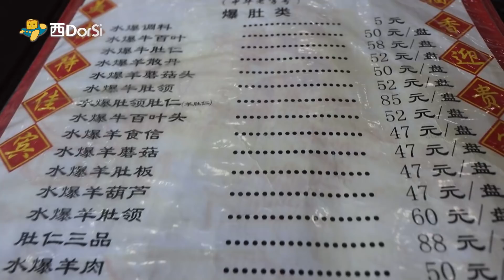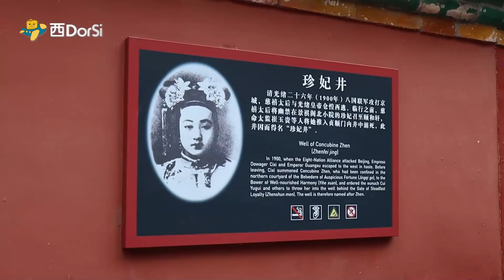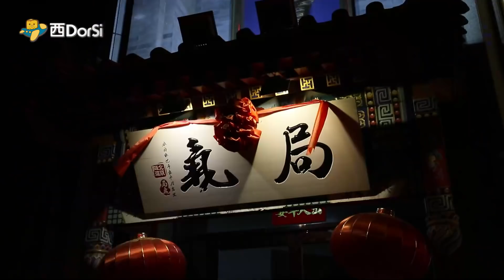[偽中產遊記·北京篇] #11 喺北京暫時食過最好食嘅烤鴨！真係好食過香港同深圳嘅n倍！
爆肚馮(廊房二條店)
地址：北京西城區廊房二條56號
營業時間：週一至週日10:30-21:30

局氣(王府井apm店)
地址：北京東城區王府井大街138號apm 6層
營業時間：週一至週日 11:00-21:30